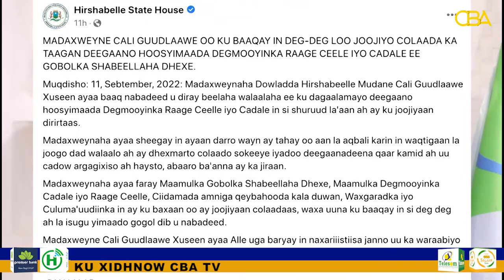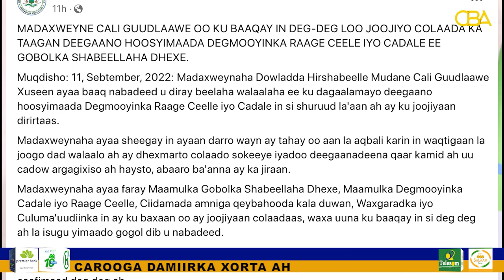Madaxweynaha Dowlad Goboleedka Hir-shabelle ayaa ku baaqay in Si deg deg loo Joojiyo Dagaal Beeleed